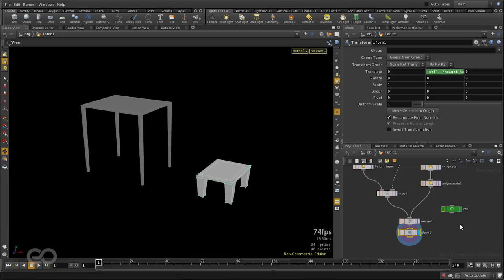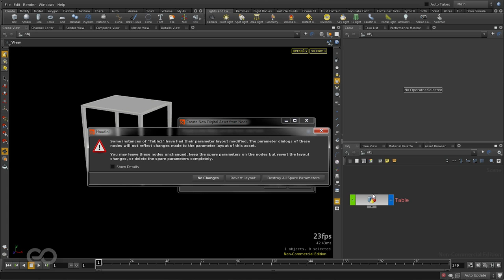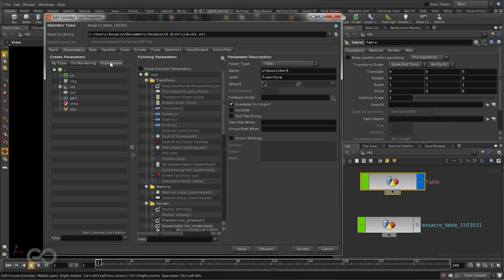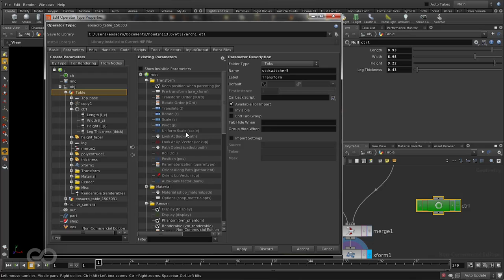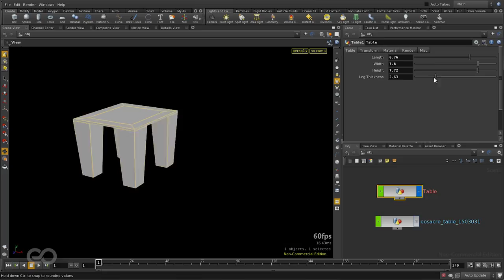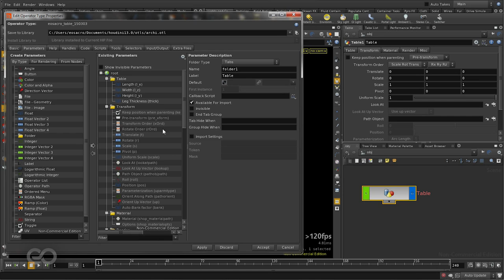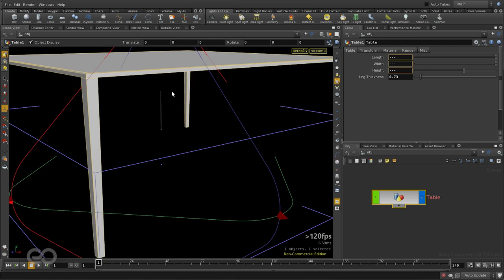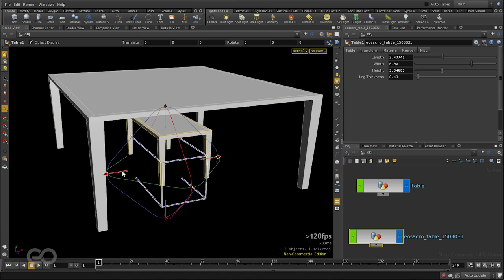Houdini Intro - 09 - Digital Asset - 1